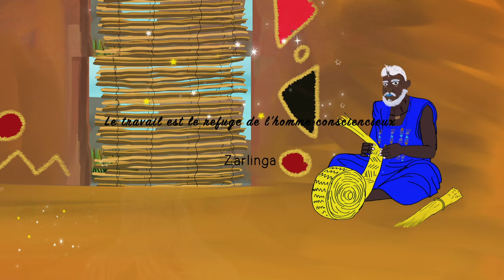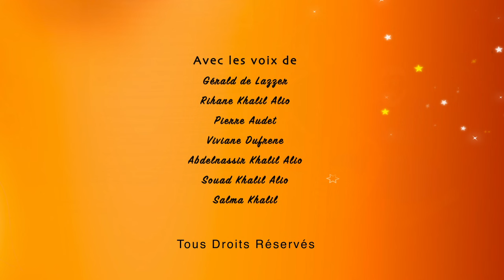Le paresseux, le visionnaire et le fataliste | Contes du Guera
Le paresseux, le visionnaire et le fataliste est un conte animé du Guera qui traite du travail et des valeurs vitales. Comme tous les contes africains en général, il transmet un message de morale et de sagesse.

Trois jeunes hommes passaient généralement leur temps à la natte. Ils passaient donc leur temps autour de quelques petits plats tels que les arachides et autres que les gens leur proposaient volontiers. Le fainéant, lui, a toujours une excuse pour ne pas faire les tâches. Le fataliste a toujours des raisons pour justifier l'injustifiable. Mais le visionnaire lui dit de travailler. Malgré les efforts de ses amis, il persista et se rendit au travail.

Pendant toute sa vie, le visionnaire travaillait pendant que le paresseux et le fataliste passaient leur temps sans faire quoi que ce soit. Après avoir cultivé un lopin de terre, il s'est marié.
Jusqu'à la retraite de ces trois hommes, ce conte africain vous aidera. Une retraite qui va récapituler tout le sens d'une vie partagée mais menée à l'écart. L'une par un esprit de perception, l'autre par un esprit de fatalité et de paresse.
Nous vous invitions à suivre cette magnifique histoire animée par réalisée  zarlinga animation